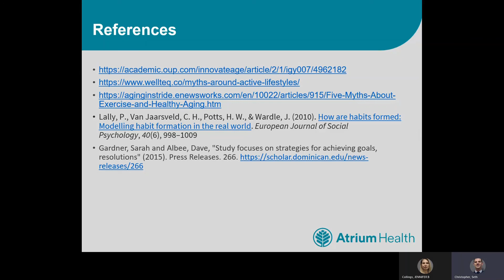Episode 14 Physical Activity & You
Today's episode is more on Making 2021 Your Year! Hear from an Atrium Health Exercise Specialist about how to be successful in setting your goals and changing behavior to start an exercise program or change any behavior.